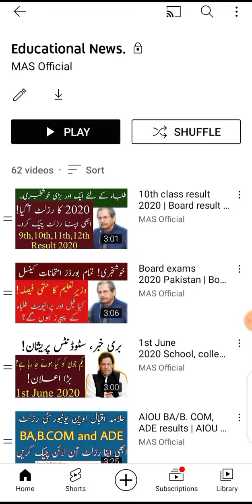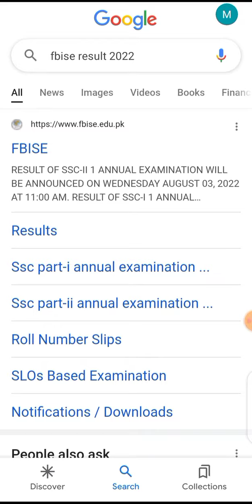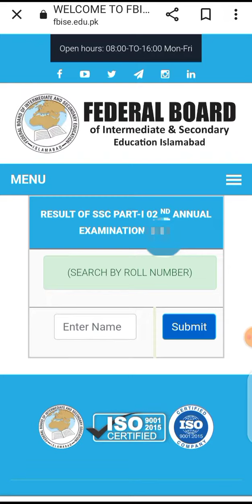10th Class Result 2022 | Result Check Karne ka Tarika| 9th class result 2022 | Matric result 2022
10th Class Result 2022 | Result Check Karne ka Tarika| 9th class result 2022 | Matric result 2022